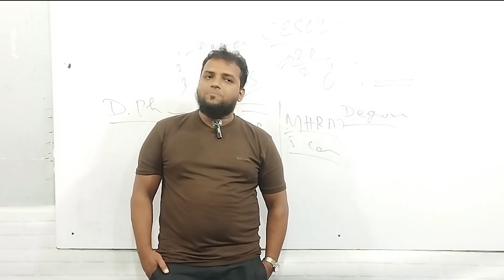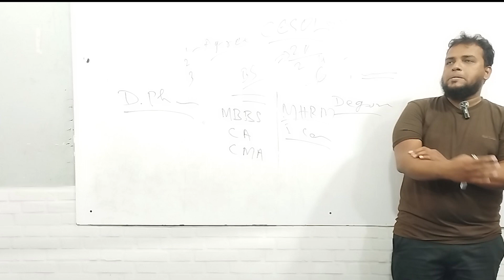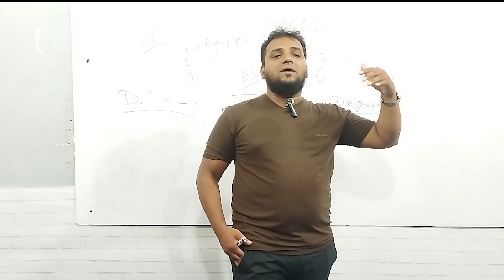Tips for becoming an English language teacher by Adnan Anwar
In this video, Adnan Anwar is talking about "Tips for becoming an English language teacher" He is also sharing his experience, wisdom and knowledge that will be helpful for all of those who want to know about  this topic.

Muhammad Adnan Anwar is a highly qualified Educationist: Lecturer, Motivational Speaker, Soft Skills Trainer, English Language Teacher, Corporate Trainer, YouTuber, Institution’s Business Coach and a Philanthropist.